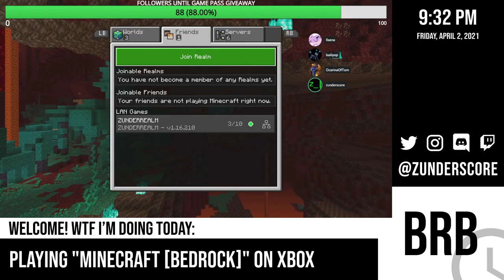zunderstream Show Archive - 2021-04-02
🎬: "Doing the Friday Night Happy Hour thing - !discord !social - "Minecraft [Bedrock]" on zunderstream"